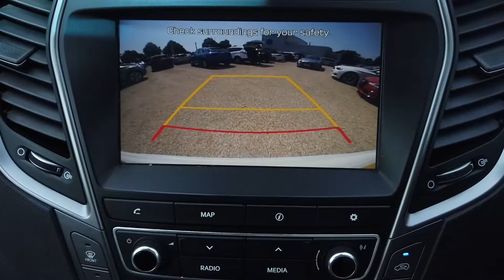Hyundai Santa Fe Wiggins Edition offered by Norman Motors, Dorset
Make & Model : Hyundai Santa Fe Wiggins Edition
Location details
Bournemouth Dealership
214-222 Wallisdown Road,
Bournemouth, Dorset,
BH10 4HZ

Poole Dealership
266 Bournemouth Road,
Poole, Dorset,
BH14 9AN